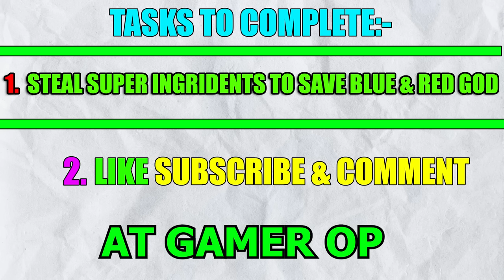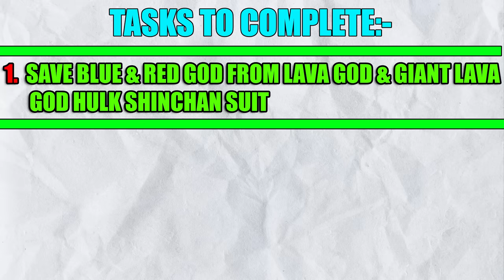SHINCHAN Growing SMALLEST RED & BLUE HULK AGE SUIT TO BIGGEST BLUE & GREEN HULK AGE SUIT in GTA 5!